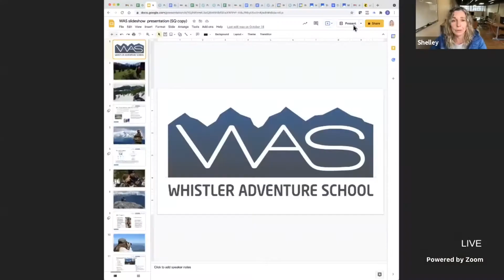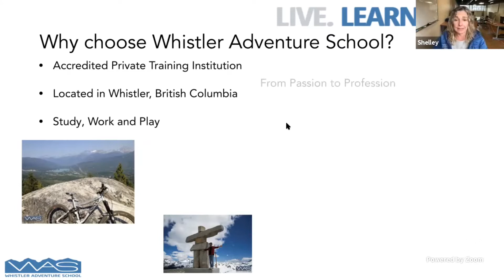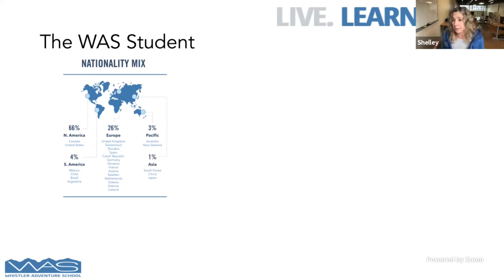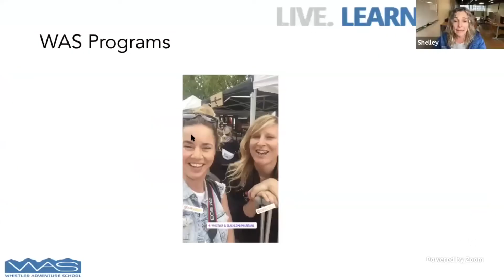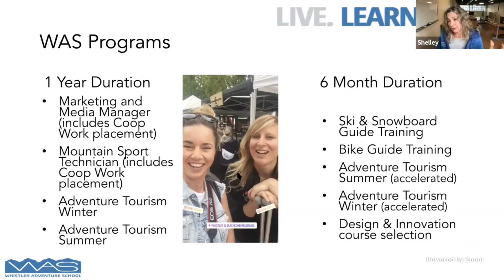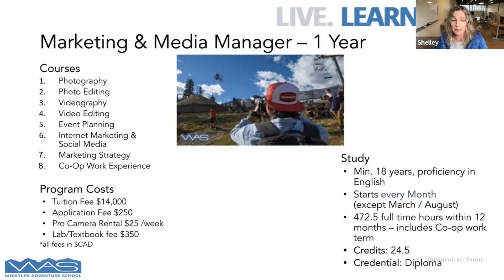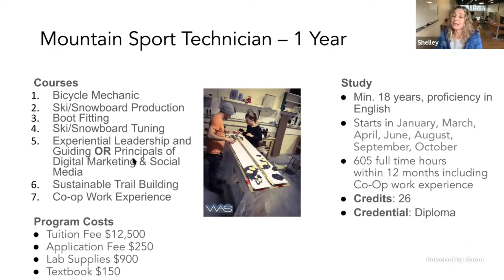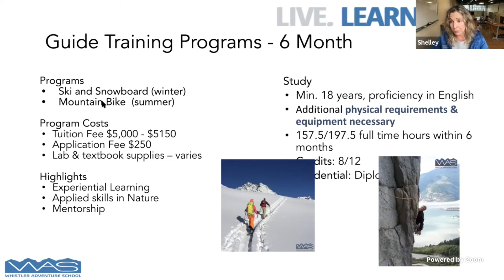Live your dream-study, work and play in Canada//Whistler Adventure School